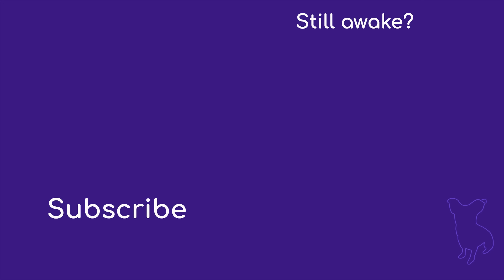Head-To-Toe ASMR Doctor's Exam Roleplay for Rest and Recovery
Subtitles available! Today's video features viewer Amber! She gets a full head-to-toe assessment including cranial nerve exam, sensory testing, heart and lung check and more.

This real person ASMR channel hosts videos featuring models, actors and viewers like you! Looking for our Jeremy videos? Here's our other ASMR channel

And to apply to be on the channel fill out this